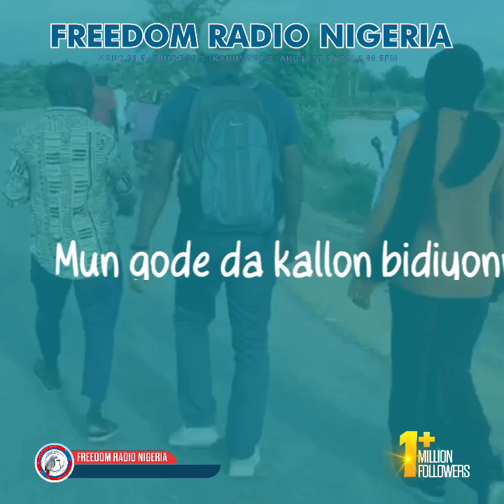Bai kamata Talakawa su biyewa yan siyasa wajen rigingimu ba - Comr. Sharfaddeen Bature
Bai kamata Talakawa su biyewa yan siyasa wajen rigingimu ba - Inji Dan Gwagwarmaya Comr. Sharfaddeen Bature